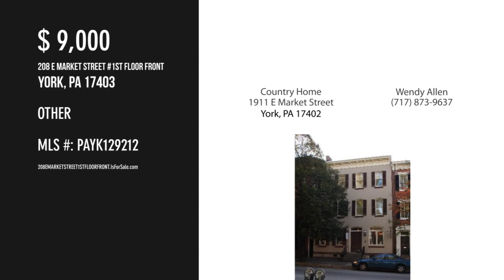208 E MARKET STREET 1ST FLOOR FRONT, YORK, PA 17403 - Wendy Allen - MLS PAYK129212